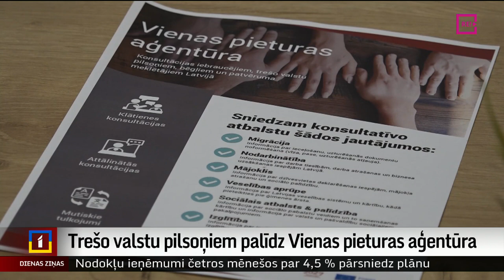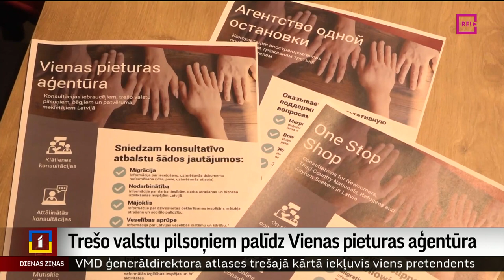Trešo valstu pilsoņiem palīdz Vienas pieturas aģentūra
Lai trešo valstu pilsoņiem, kuri pārceļas uz dzīvi Latvijā, palīdzētu atrast darbu un iekļauties vietējā sabiedrībā, šā gada sākumā Rīgā darbu sāka Sabiedrības integrācijas fonda Vienas pieturas aģentūra. Reaģējot uz pieprasījumu, tās filiāles šogad plānots atvērt arī reģionos. Un pirmā no tām nupat sākusi darbu Liepājā. Turpina Inese Ķestere no TV Kurzeme.